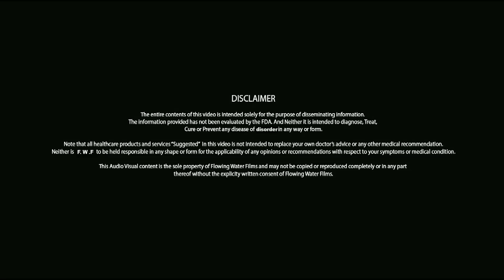मलेरिया का बेतोड़ इलाज │ Malaria Ka Gharelu Ilaj │ Imam Dasta │ Malaria Cure With Home Remedies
Watch this video to know Malaria Causes, Symptoms, Malaria Disease and Malaria Treatment.